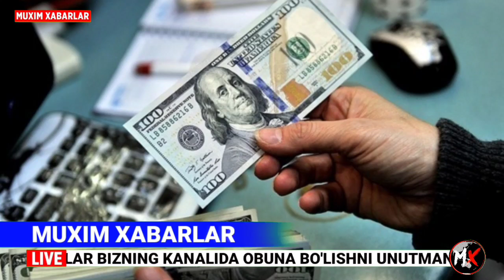ШОШИЛИНЧ! 27-МАРТ УЗБ-ДА ПУЛИ БОРЛАРГА ЁМОН ХАБАР ТАРКАЛДИ ТЕЗДА ОГОХ БУЛИНГ.